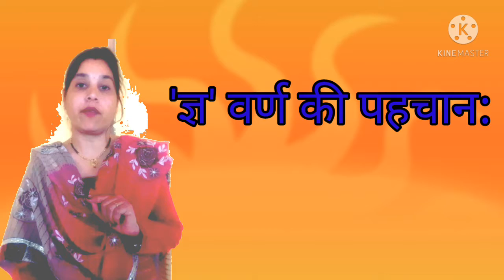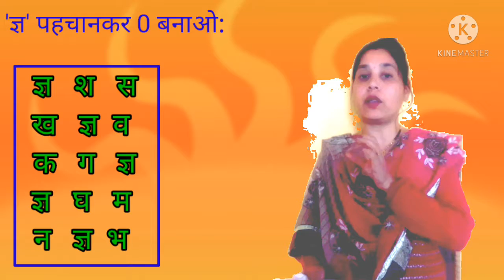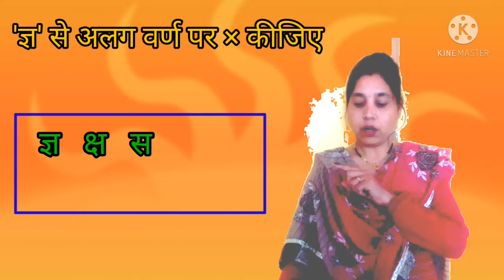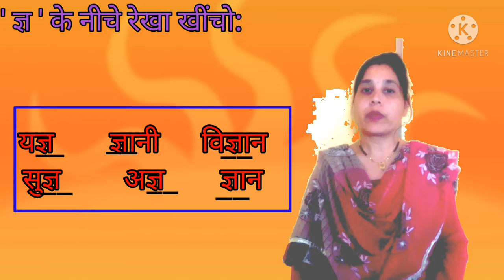Hindi Std-1 'ज्ञ' वर्ण की पहचान:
Hindi Std-1 'ज्ञ' वर्ण की पहचान: Pasmita Bhatt